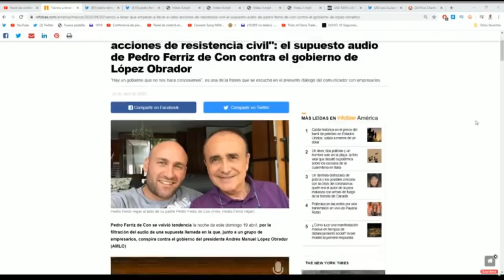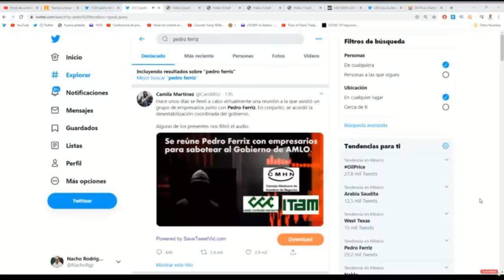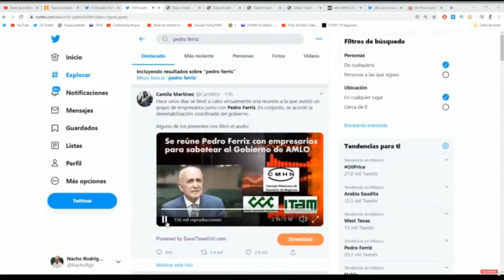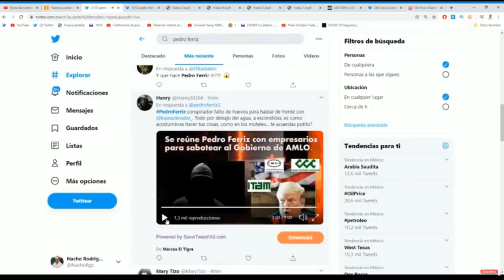Descubren reuniones secretas de empresarios para complotear contra AMLO